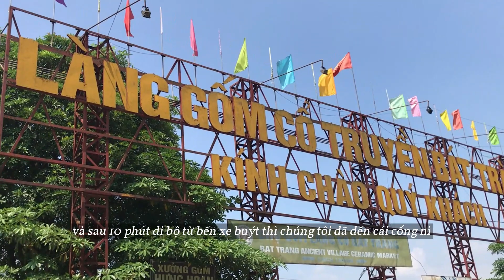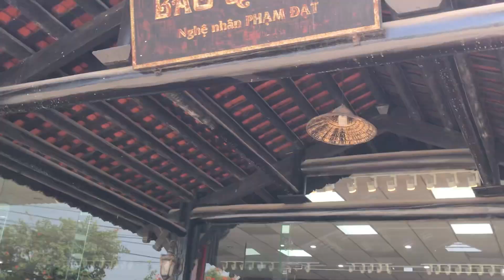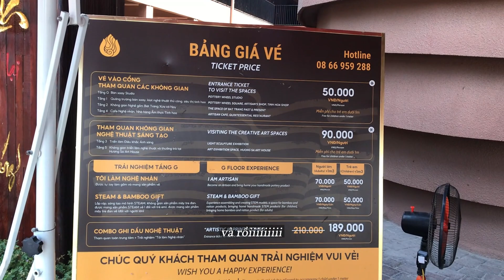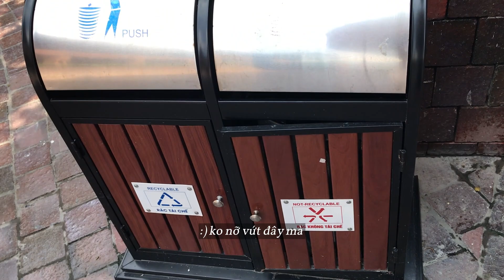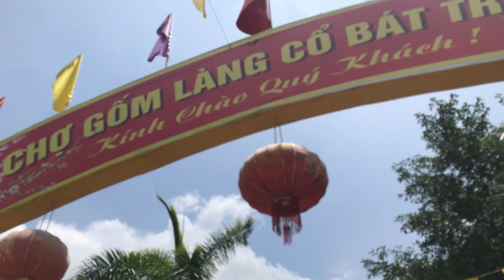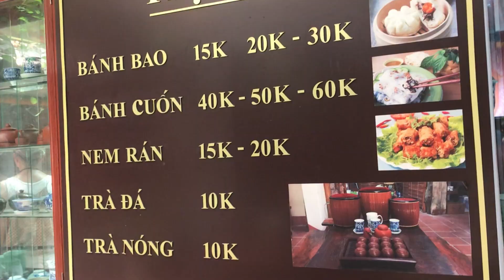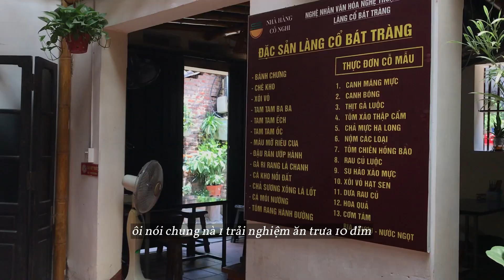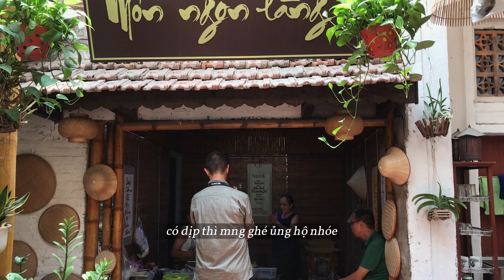loanh quanh bát tràng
❛ᴗ❛ hé lu hé lu,
cuối cùng thì chiếc vlog bát tràng được mong chờ (bởi chính tớ) cũng đã ra lò! lúc này là vừa thi xong hết các môn của năm 2 nên tớ phải xách váy đi chơi vội chứ khum thì xì trét bài vở qá bị ngốc mất =)))

hy vọng em vlog này giúp ích đượt cho những ai có dự định đi bát tràng lần đầu ạaa -3-

♡ về tớ:
tớ là Bê, hiện đang là "du học sinh" ở thủ đô Hà Nội. tớ thích quay chụp linh tinh để đề phòng một ngày nào đó tớ bỗng quên mất lí do mình nên tiếp tục sống thì những trang nhật ký digital này sẽ nhắc cho tớ nhớ cuộc đời đẹp và vui đến thế nào ^0^

♡ tớ xin được gập đầu cám mơn cậu vì đã theo dõi và iu quý tớ, điều đó làm tớ vui mỗi ngày đấy!!!

(づ￣ ³￣)づ  gặp tớ nhìu hơn ở ig @hyuenank na!